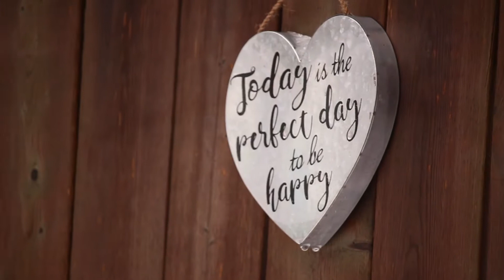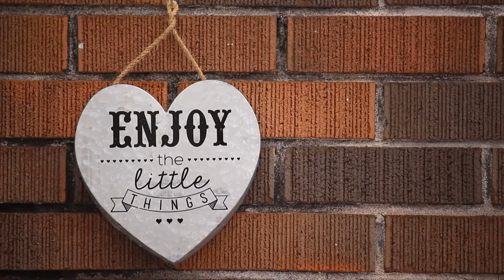Proof of Life, Episode 4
Fourth episode of "Proof of Life". Did you know that people spend on average for hours a day on a smartphone. Hope you like it and share it!!